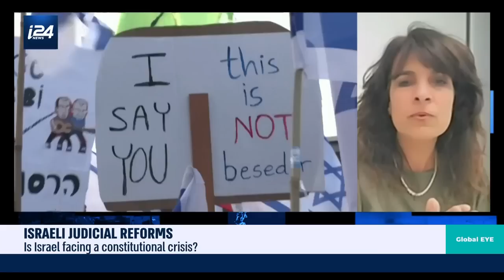Is Israel headed to constitutional crisis over judicial reform?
Nitsana Darshan-Leitner, Allison Kaplan Sommer and Dr. Shany Mor join i24News to share their thoughts on the Judicial reforms.